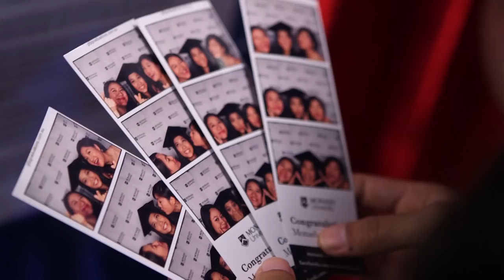Take a Bow - Your Graduation Ceremony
Meet some of our most recent graduates and the reasons why our students chose to celebrate their graduations with fellow members of the Monash community